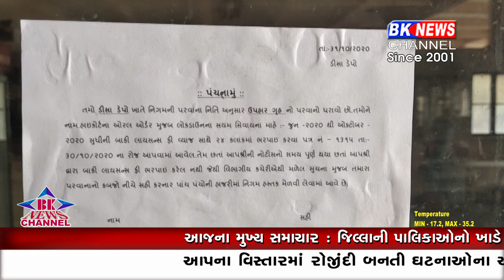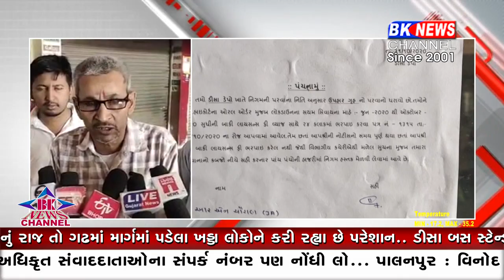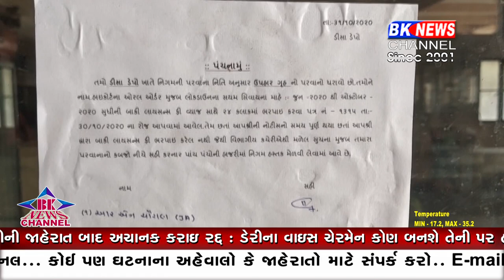ડીસા બસ સ્ટેન્ડ દ્વારા ભાડું ના ભરનારા વેપારીઓની દુકાનોને કરાઇ સીલ..!